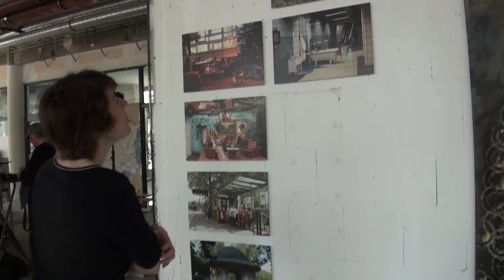Vernissage Verortung des Ichs - Heim(at): Berlin/Koeln.de 14, Teil 8 Impressionen3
Vernissage Verortung des Ichs - Heim(at): Berlin/Köln,Kunsthalle Köln-Lindenthal, 2014/03/30 Teil 8 Impressionen 3